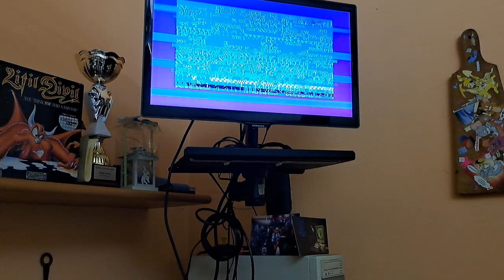Commodore Vic 20 : riparazione Joystick cremino del Mercatino